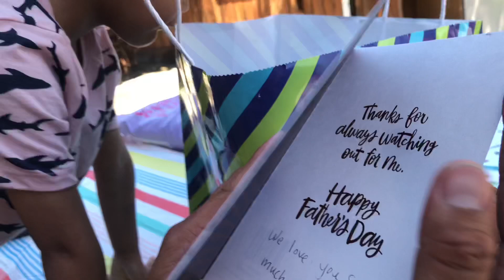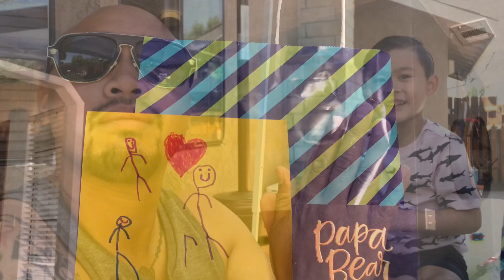Father’s Day Bbq | 2019 | Daddy & Me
How we spent Father’s Day at home. Hope you all had a wonderful day as well. Happy Father’s Day to all the wonderful dads out there.